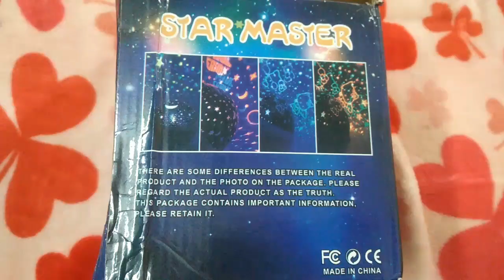Night Sky View Lamp || Gift your loved ones || Beautiful Night Lamp || Planetorium View